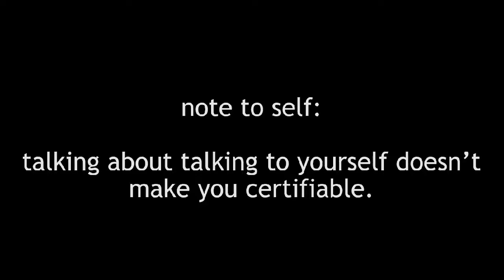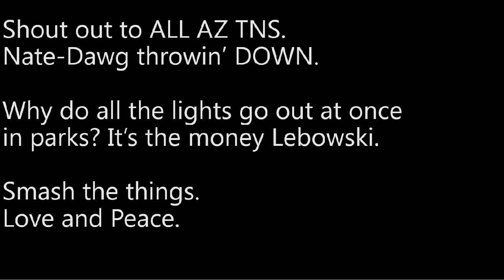AZ TNS Edit Twelve - Tempe Skate Park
Every time I get done Thursday night, it feels kinda like before.
Kinda like, once work is done there is play, there is fun. Karaoke.
Skating is a special sport. No matter what kind of grinding you do.

Our communities are what become our families.

Smash the things.
leave me a note.